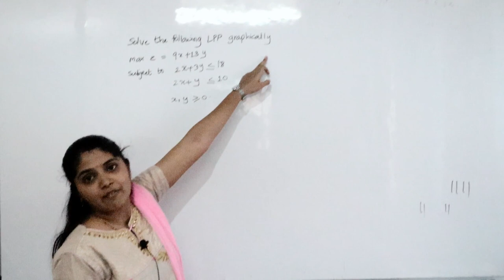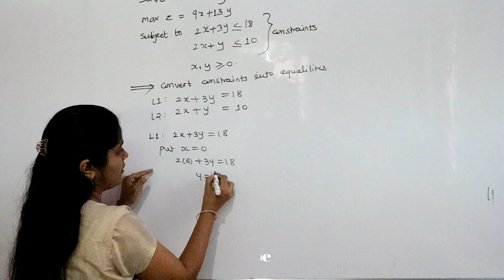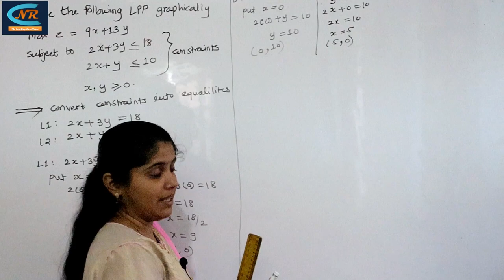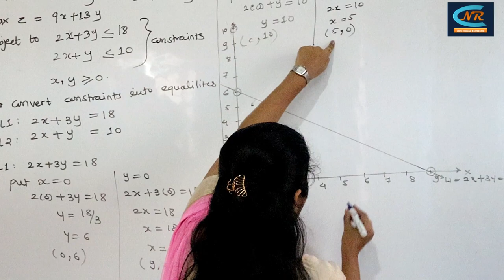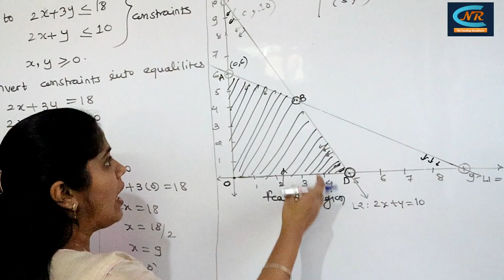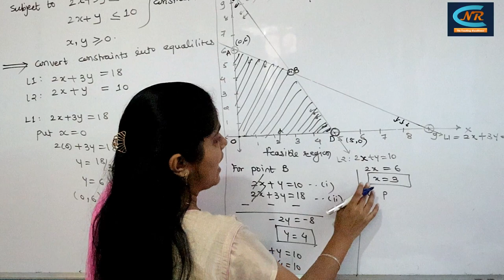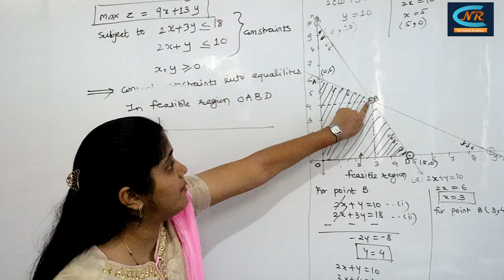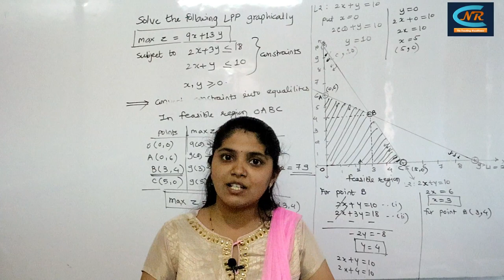lpp graphical method Maximization | linear programming graphical method maximization example